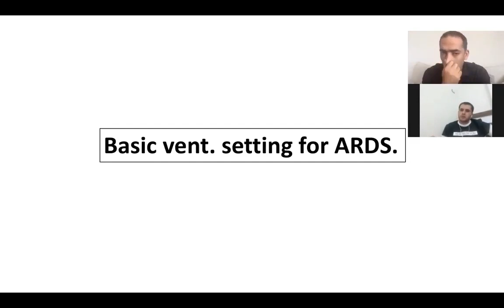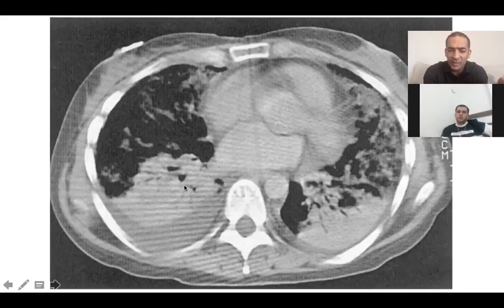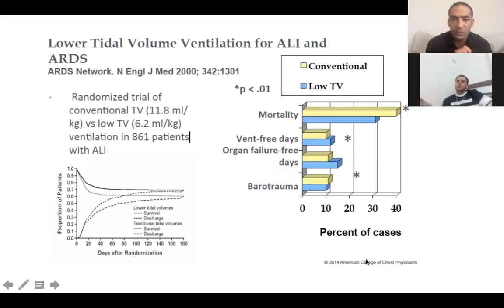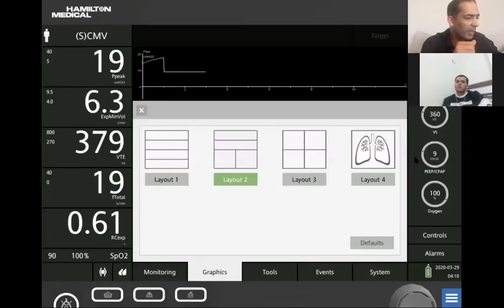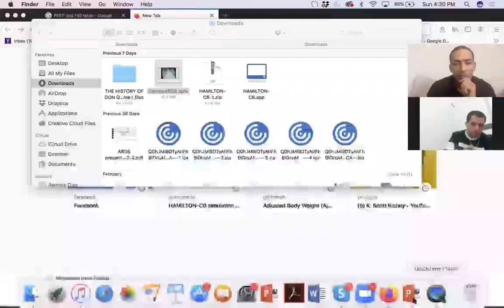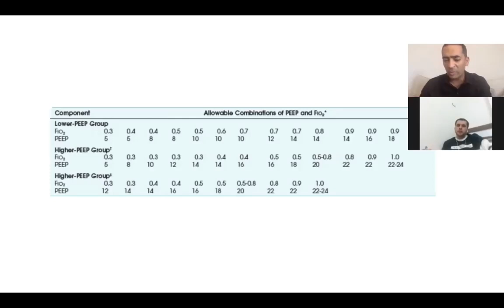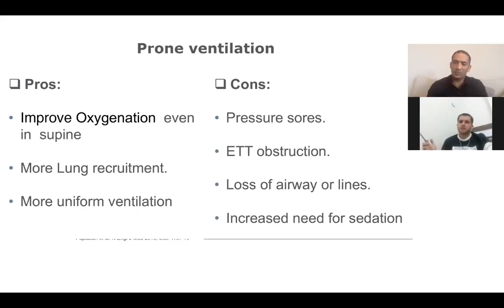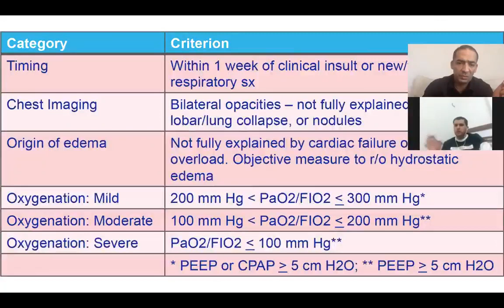LEMA Basic vent settings for ARDS